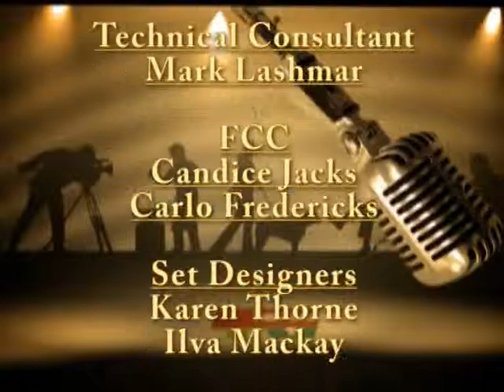Abidah Dixon-Mohamed interviews Tracey Lange at CTV.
Tracey Lange is so adorable with her nice SMILE and Bubblely Personality, She's a radio presenter at SMILEfm & a TV presenter at Bravo on Kyknet 144.